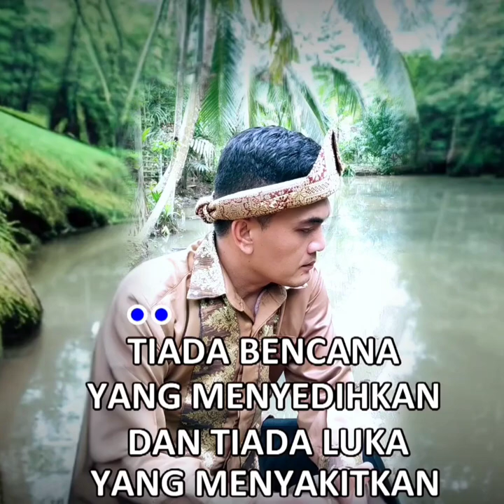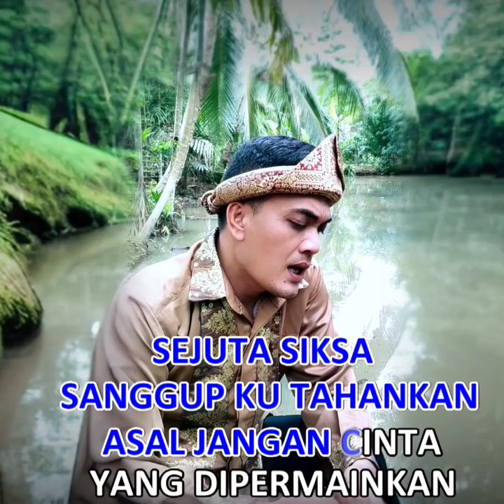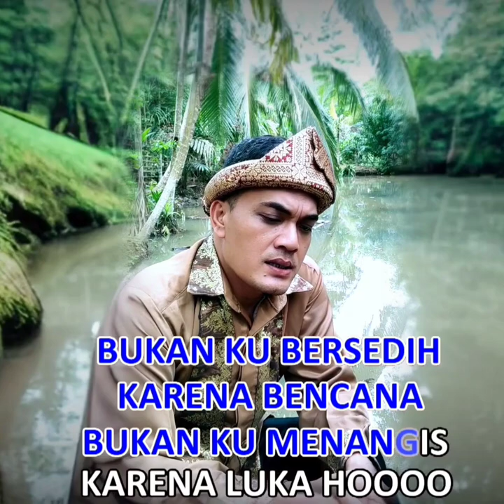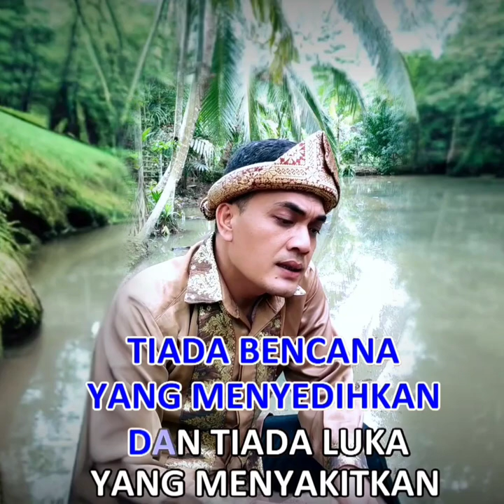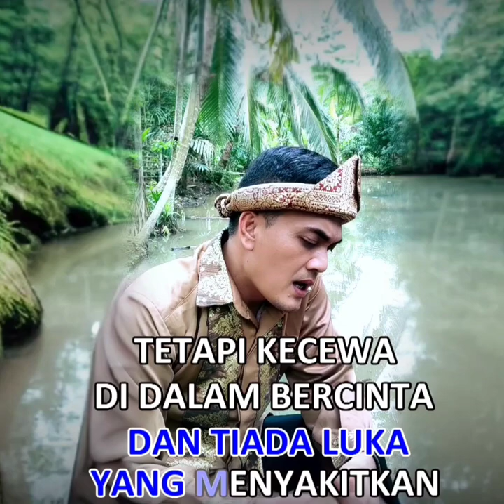Karaoke Derita Di Atas Derita Akustik